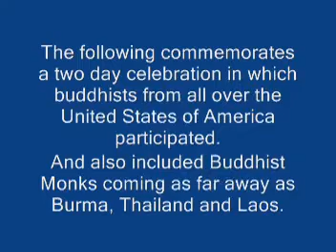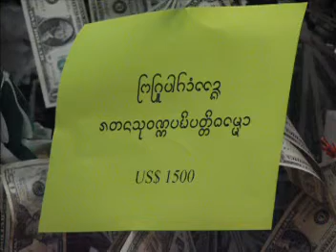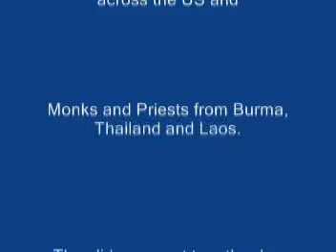ฮ้องยิ่นเรื่องผญาปัญญา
รูปภาพการยกยอสมณศักด์พระครูบายี่นวล ญาณธมฺโม